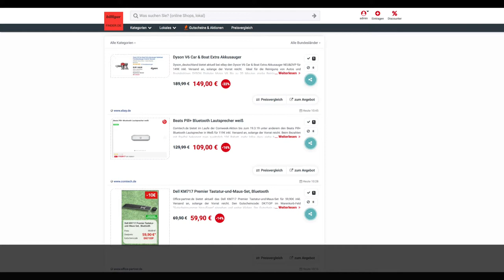Schnäppchen/Billiger des Tages 13.3.19 - Beats Pill+ Bluetooth Lautsprecher in Weiß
Heute ist Schnäppchen/Billiger des Tages -  Beats Pill+ Bluetooth Lautsprecher in Weiß.